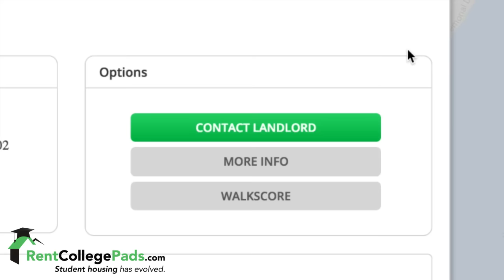Find Virginia Tech Off-Campus Housing Easier Than Ever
Rent College Pads is an apartment and off-campus housing resource built for students looking for housing. Start searching our listings available for next year around Virginia Tech today!